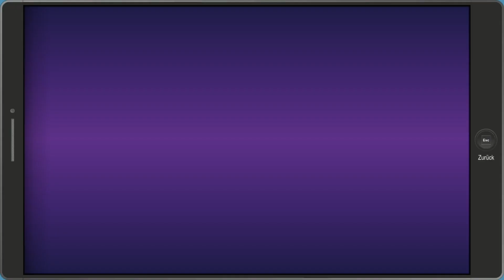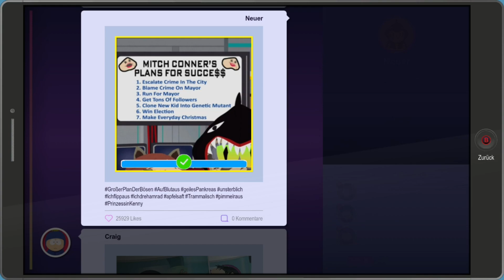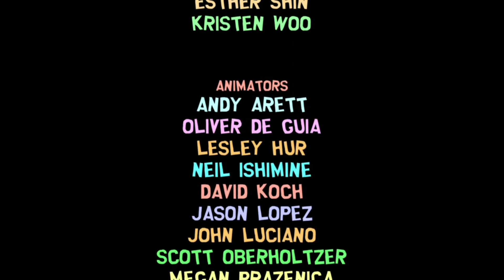South Park Die Rektakuläre Zerreißprobe Gameplay German #41 - ENDE